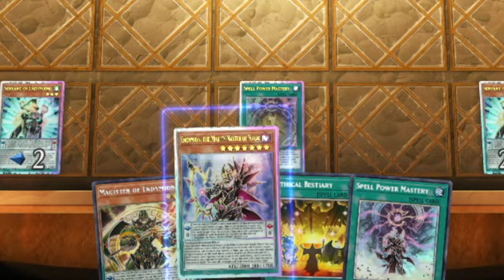WHEN YOU OWN THE BEST ENDYMION DECK IN YUGIOH MATER DUEL #3 | Destoying This Tier Zero Format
Round 3 of Endymions putting these top tier players in there place.
All jokes aside this deck is timeless and continues to  get to Master 1 every season.